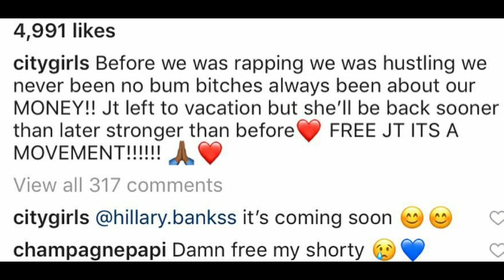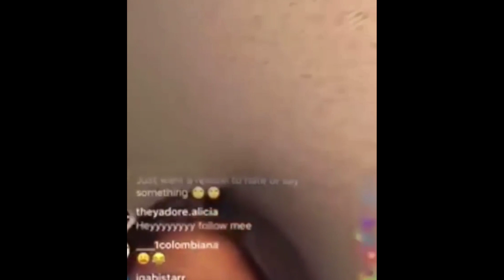JT of The CITY GIRLS Explains Why She TURNed HERSELF INTO PRISON & DRAKE RESPONDS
Jt turns herself into prison & DRAKE reacts to the news...